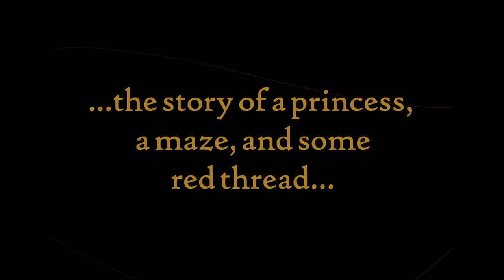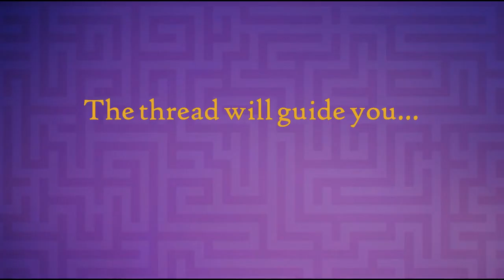Unwound: the Animatic || Teaser Trailer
TRAILER CREDITS
Script, Music, Lyrics: @amandagulla1383
Art, Animation, Editing: Amanda Gulla
Featuring the Voice Talents of:
Aishy Panwar, Lauren Searl, Grace Ahlin, Derek Hauk, Amanda Gulla
“Dance My Way” Arranged and Produced by @MaigaVidal
Concept Art Developed by Kelly Lin Hayes and Amanda Gulla